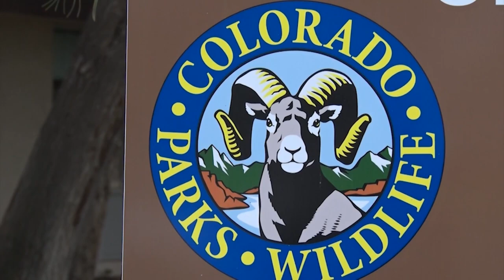Wolves kill border collie at ranch near Walden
CPW called it a “wolf depredation incident” that involved two border collie dogs. Dan Daru reports.